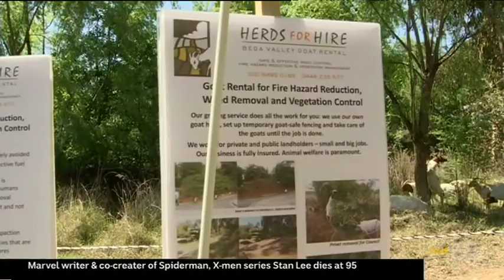Goats on weed patrol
Goats have been employed to control weeds around Canberra's Lake Burley Griffin.  But don't get too close - they'll eat anything they can!